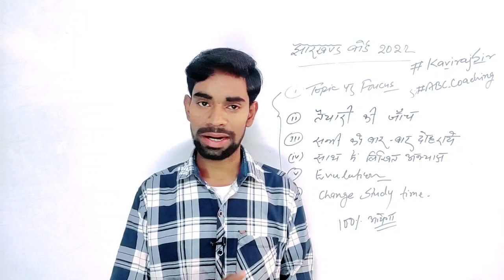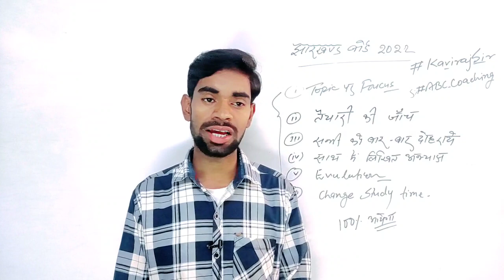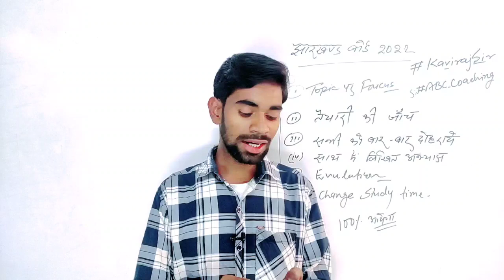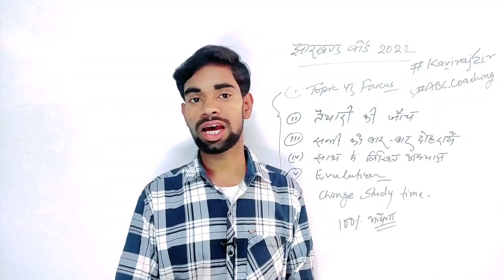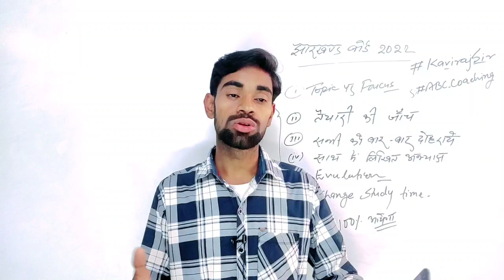JAC बोर्ड 2022- नहीं होगी परीक्षा | jac board exam 2022 news today | jharkhand board exam 2022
📌Follow us -

Jharkhand Board exam 2022 kab hoga
Jharkhand Board exam 2022 objective question
Jharkhand Board exam 2022 class 12th
Jharkhand Board exam date 2022 class 12
Jharkhand Board exam date 2020 class 10
Jac Board monthly test 2022
Jac Board model paper 2022 solution
Jac Board model paper 2022 solution class 12
abc coaching
jharkhand board result 2022class 10th